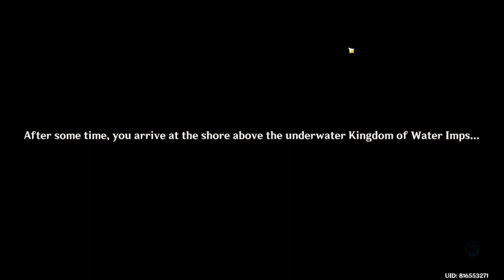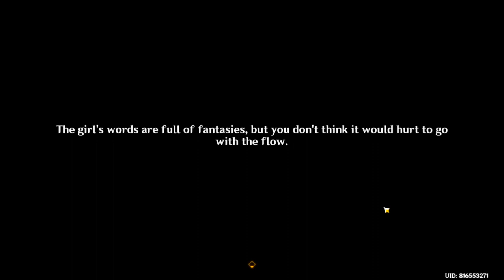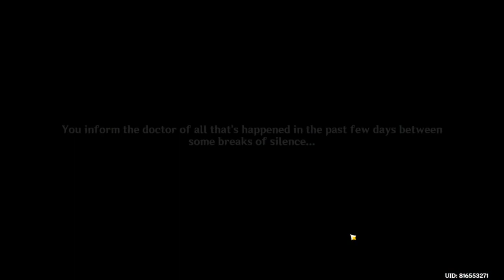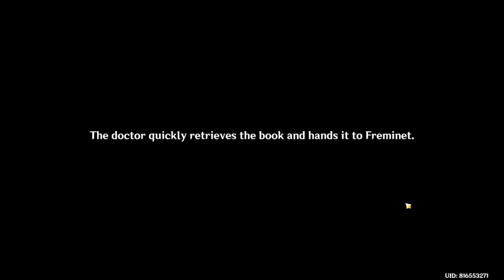Yey Freminet Gratis! Thelxie Fantastic Adventure pt2 | Limited Event